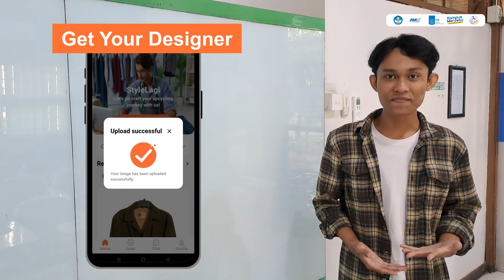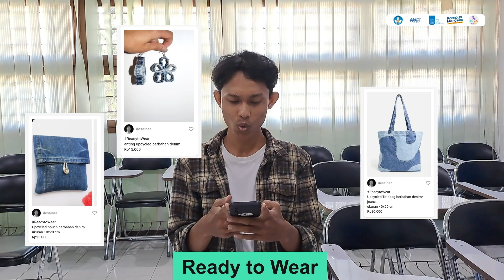FAIRUZ AFGHAN BAHARI_INSTITUT TEKNOLOGI SEPULUH NOPEMBER_PKM-K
StyleLagi : Aplikasi Fashion Berbasis E-commerce yang Menghubungkan Konsumen dengan Desainer
Lokal Berkonsep Upcycling

Ketua    : Fairuz Afghan Bahari (CEO)
Anggota   :
Syahrial Jovian Lazuardi (CCO)
Adine Nur Azaliyah (CFO)
Alif Muhammad Mahrus (CPO)
Nabila Sinta Kusumadewi (CMO)
Dosen Pembimbing  : Shofi Andari, S.Stat., M.Si., Ph.D.

Menghadapi tantangan baru dalam industri fashion, StyleLagi hadir sebagai perantara untuk menghubungkan konsumen dengan desainer lokal dalam menyediakan fasilitas perancangan desain fashion item berkonsep upcycling serta kesempatan berkonsultasi sesuai dengan preferensi gaya personal setiap konsumen

Dengan menggabungkan gaya dan keberlanjutan, StyleLagi berupaya memberikan kehidupan baru pada pakaian lama Anda. Bersama, ayo bergabung menciptakan fashion yang menakjubkan dan positif bagi planet kita!

From drab to fab, StyleLagi your everyday outfits!